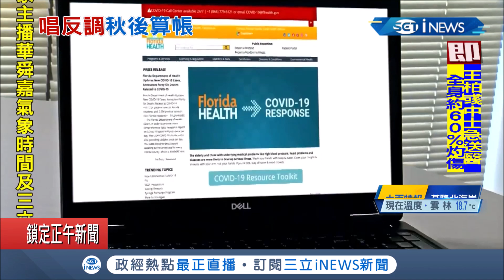驚!美國警無預警闖住家搜查 女科學家遭指控"未經授權進入系統" 手機.電腦已被查扣 瓊斯:我不是駭客!│記者 陳姵如│【國際局勢。先知道】20201209│三立iNEWS